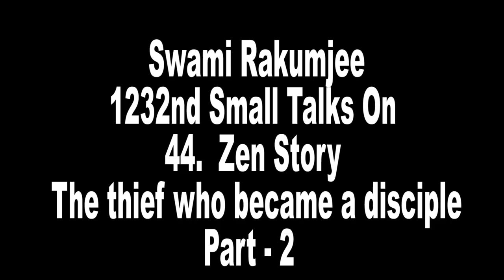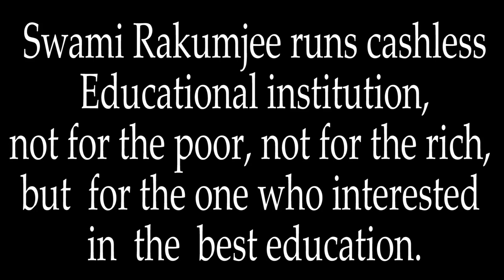(Part - 2 ) Zen story 44 : The thief who became a disciple by Swami Rakumjee |BE A THANKFUL THIEF